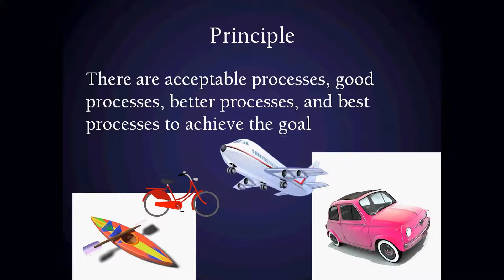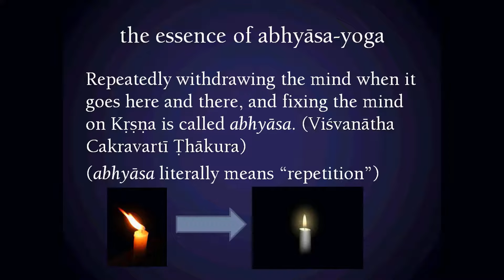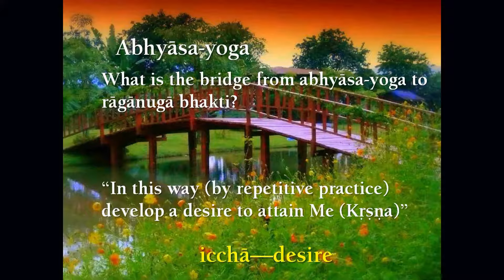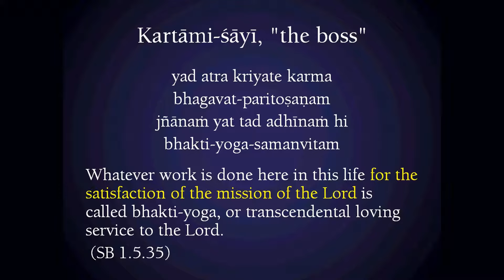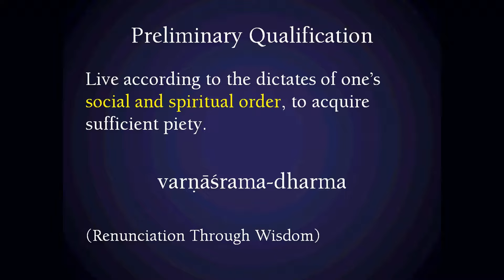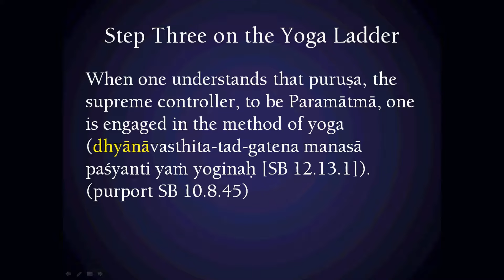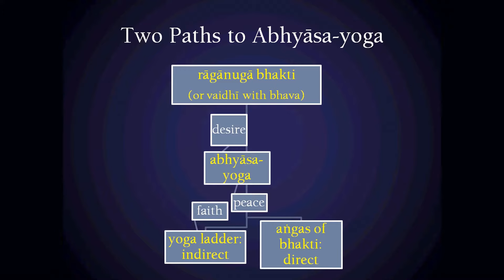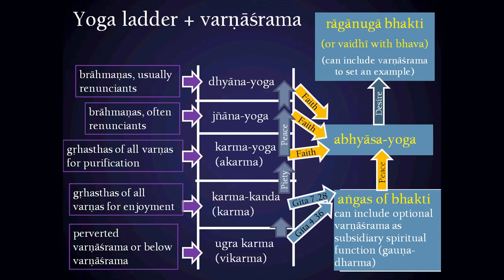Bhagavad Gita seminar 2/3 - Chapter 12, verses 8 - 12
Bhagavad Gita 3-part online seminar on chapter 12 by Urmila Devi Dasi (Part 2, verses 8 - 12)